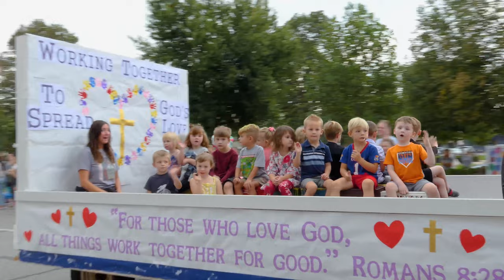Kiwanis Kids Day Parade 2022 • Fairfield, Iowa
Kiwanis Kids Day to be held Saturday
Article by Andy Hallman for Southeast Iowa Union

The Fairfield Kiwanis Club will hold its annual Kiwanis Kids Day with a pancake breakfast, parade and kids’ games on Saturday, Sept. 17. Kiwanis members will be up early that morning preparing the breakfast, which will be served from 6 a.m. to 1 p.m. in the big tent on the east side of the Fairfield square. Tickets are $6 in advance or $7 at the door, and kids 10 and under are half price.

The parade will begin at 10 a.m., and run from the Fairfield High School to the downtown along East Broadway Avenue. Those who wish to participate in the parade should gather in the west parking lot at the high school by 9:30 a.m. The theme of this year’s parade is “Working Together,” and parade floats can win prizes based on how well they decorate their float according to the theme. Kiwanis will hand out prizes to the top four floats. Fairfield’s middle school and high school bands are scheduled to participate in the parade, too.

After the parade, members of the public are invited to stick around in Central Park for activities and games including pony rides, a clown, pedal pull, barrel train rides and face painting. Kiwanis will have a dunk tank set up along with a bouncy house, and DJ Midnight Crystal will supply the music.

John Reeves has been organizing the parade for the past six years, and has been involved in Kiwanis since 2006. He said he wanted to join the club when he saw how much work it was doing.
“When you’re doing volunteer work, it’s amazing how much 35 people can get done compared to one person,” he said. “And Kiwanis is a very active service club. We call it a well-oiled machine.”
Reeves said all proceeds from that day’s pancake breakfast will go toward community projects, like the new playground equipment in Howard Park.

Kiwanis club member Daryn Hamilton said the club decided not to raise ticket prices for the pancake breakfast even though the cost of food has risen noticeably in the last year. “Even though the price of the ingredients for pancakes and the sausage has gone up, we decided we wouldn’t raise prices because we want to make it easier for families to enjoy the day,” Hamilton said.

Hamilton said it feels good to be back in the swing of things in 2022, two years after Kiwanis had to cancel Kids’ Day because of the pandemic. That year, the club also missed out on its other big fundraiser, which is working the campground during the Midwest Old Threshers’ Reunion in Mt. Pleasant. Luckily, the club had enough money in the bank to provide its regular contributions to local organizations.

“We weathered that really well, and we’ve been able to bounce back,” Hamilton said. “We did Old Threshers this year, welcoming people to the campground and answering questions for them about camping. That was a good fundraising event for our club. It’s a way for us to raise money from outside the community so we’re not always asking the community members to put money into the club.”

In addition to putting on Kids’ Day and helping at Old Threshers, Kiwanis participates in First Lutheran Church’s “Come to Supper” meal. Demand for the free meal has grown considerably since it began in 2017, when it was served twice a month to 35-50 people. Since 2019, it has been served every week, and now serves more than 100 people.

Hamilton said the club is always interested in welcoming new members. The club meets on the second and fourth Wednesdays of the month at the McElhinny House at 300 N. Court St. in Fairfield. Meetings begin at 5:30 p.m., supper is served at 6 p.m., followed by a short business meeting that wraps up by 7 p.m. The club’s president is Scott Willman, who will pass the torch to the next president in October, which will be Aaron Kooiker, Fairfield’s city administrator.

The club has put on Kids’ Day ever since 1965 when it was organized as a bowling trip for middle school students. The pancake breakfast began the following year, and now it’s one of the town’s oldest traditions. “It’s been a Fairfield tradition for four generations,” Hamilton said.